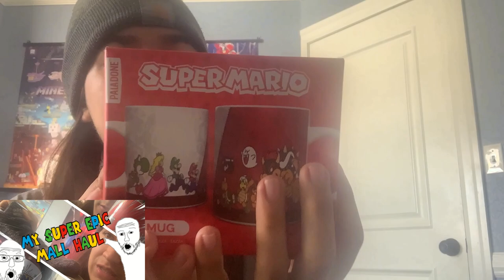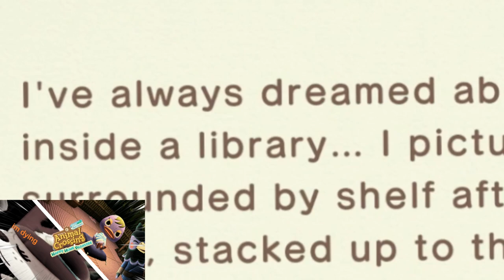THE BEST UNDERRATED VIDEOS!! |VOL.1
my internet junk
monkeymadness.carrd.co

Chapters:

0:00 Moving out ep 1

1:10 overcooked 2 ep 1

2:41 Mario kart ep 4

4:23 Minecraft herobrine edition

6:12 get divorced at 3am

8:03 my mall haul video

9:10 animal crossing ep11

12:18 Mario party but I’m unhinged